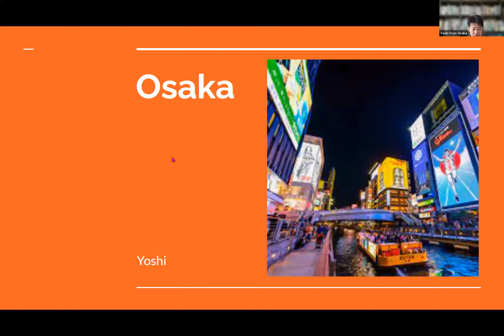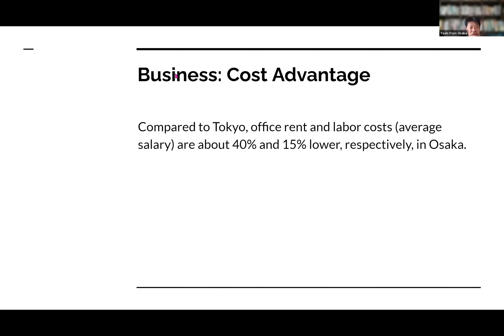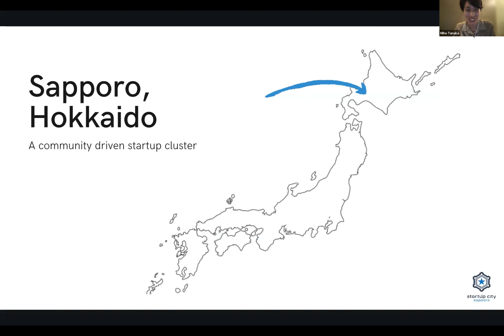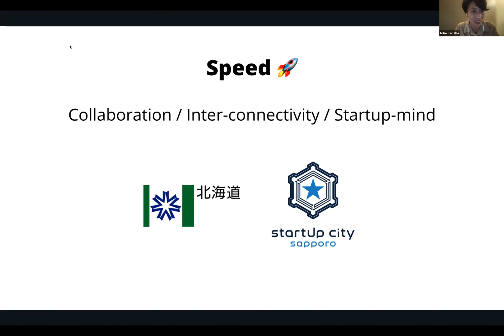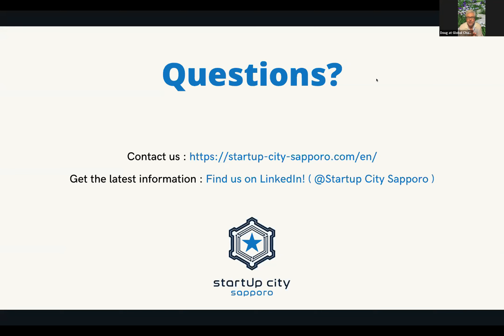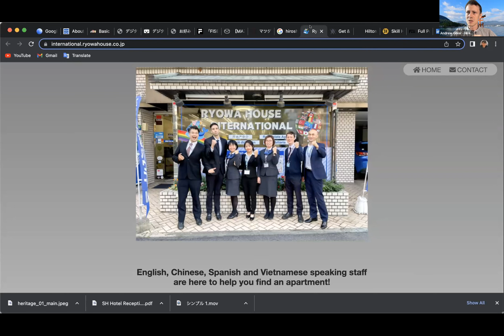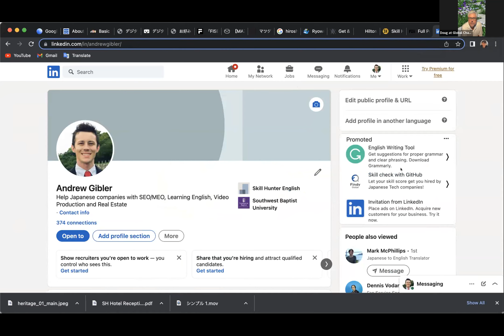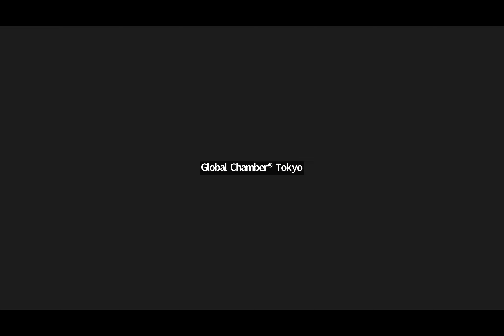Globinar GC Tokyo Osaka Sapporo Hiroshima Metro Meetup